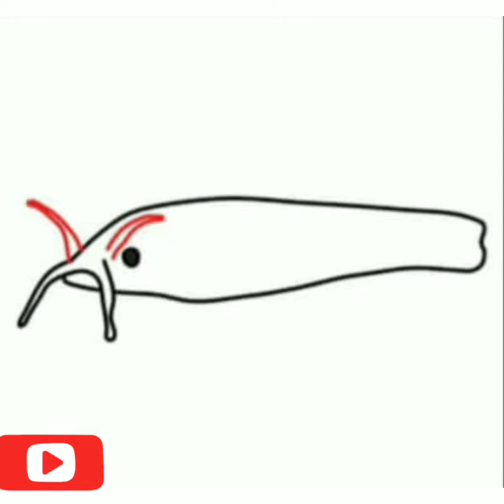How to draw a catfish easy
How to draw a catfish step by step easy. it is How to draw a catfish easy step by step drawing tutorial.

in this video  I   am   using   another  android app called.    drawing animals.